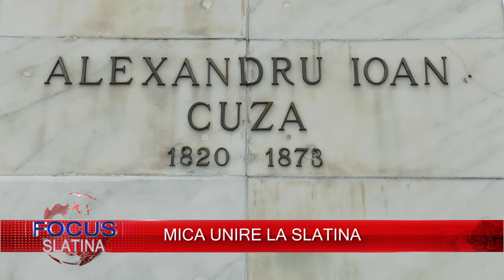MICA UNIRE LA SLATINA (24 01 2018)